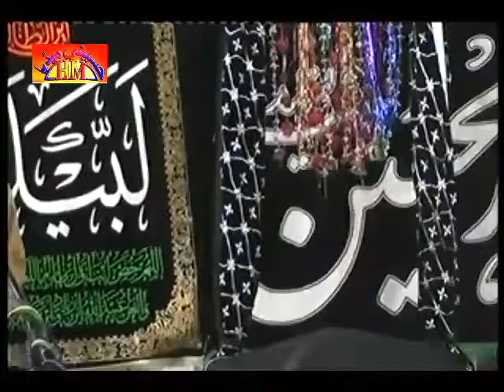Zakir Uknown Majlis | 23 April 2016 | 15 Rajab 1437 | Multan